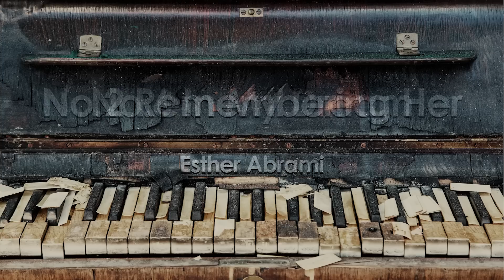15 Most Famous Classical Piano Pieces(playlist)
Hi, here there is the very best of classical music era in a playlist with the greatest composers of all time such as Mozart, Beethoven, Bach, Chopin, Vivaldi, Wagner, Grieg and many more. Top beautiful piano, violin, orchestral, symphonic and choral masterpieces all in one mix. Enjoy it!!!

Welcome to The Classical Music

We love classical music as well as relaxing instrumental music so some years ago we decided to create this channel where you can find the best videos of well-known pieces of classical piano, violin and orchestral music combined with nature sounds and visuals in a unique way. We made original and educative videos from musical compositions performed by our musician partners which we transform to make them more suitable and attractive to the average viewer. This results in videos that are perfectly suitable to focus on studying, reading, working and improving your concentration and memorization while listening to the greatest composers of all times such as Mozart, Beethoven, Bach, Chopin and many more.

0:00 Moonlight Sonata - Beethoven
05:14 E Minor Prelude - Chopin
07:44 C Major Prelude - Bach
09:54 Fur Elise - Beethoven
12:20 Wistful Harp - Andrew Huang
15:46 Forest Lullabye - Asher Fuleno
18:26 No.1 A Minor Waltz - Esther Abrami
20:39 Lifting Dreams - Esther Abrami
23:41 No.2 Remembering Her - Esther Abrami
26:01 No.6 In My Dream - Esther Abrami